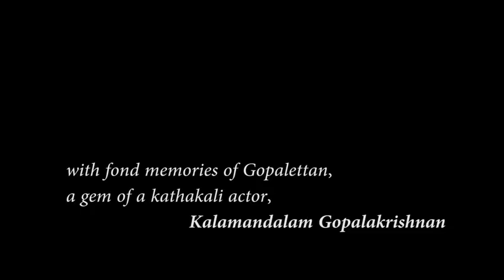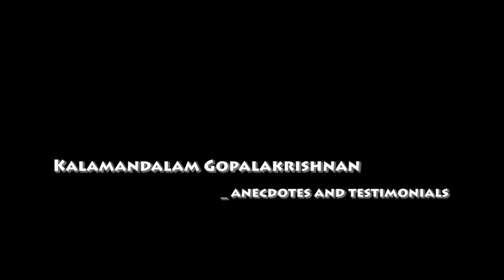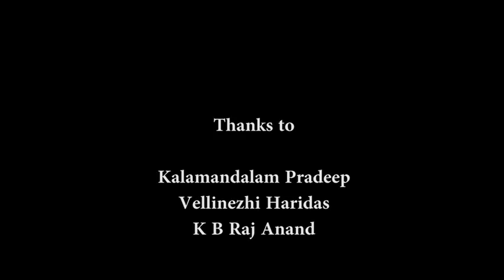Kalamandalam Gopalakrishnan _ Anecdotes and Testimonials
Anecdotes and Testimonials about the kathakali artist Kalamandalam Gopalakrishnan, by K B Raj Anand, Kalamandalam Pradeep & Vellinezhi Haridas.
The concept, interviews, and edits by Ratheesh Ramachandran.